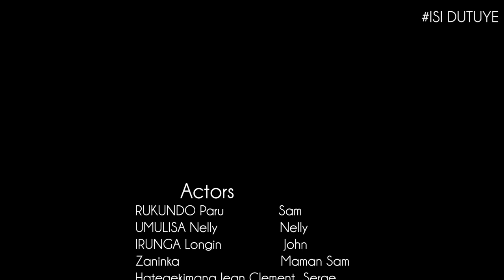ISI DUTUYE : YAKUNDANYE N'UMUKOZI WIWE